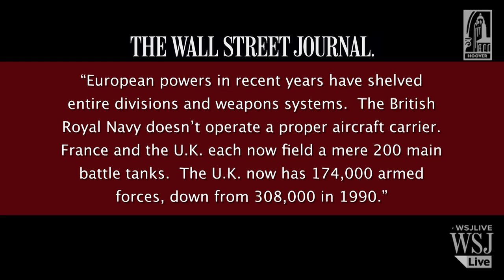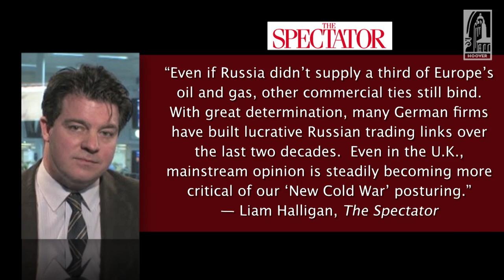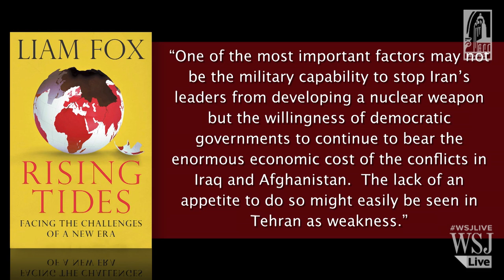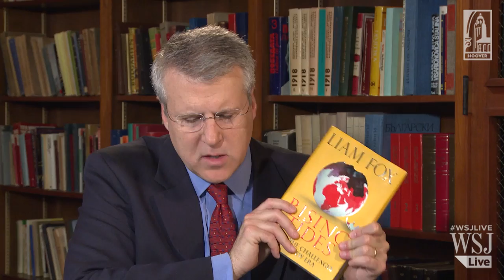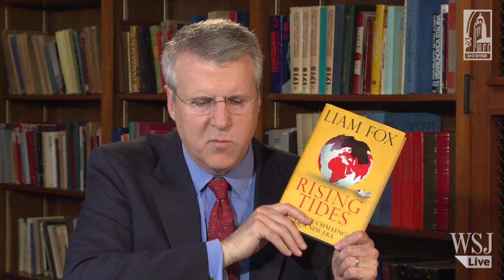Liam Fox on Foreign Policy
In this episode of Uncommon Knowledge, Peter sits down with Liam Fox, member of Parliament and former secretary of state for defense, who also remains on every journalist’s short list of those most likely to one day become leader of the Conservative  or Tory Party.  Fox discusses many themes in his new book, Rising Tides, as well as current issues regarding the purpose of NATO, Scotland’s move for independence, and the conflicts in the Middle East.